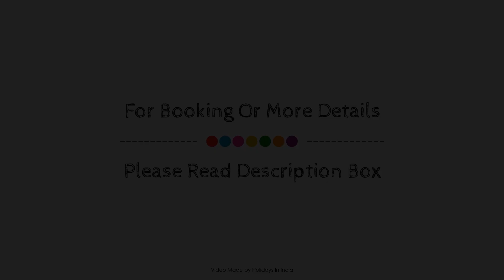The Raj Kuber, Udaipur, India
About Property:
The Raj Kuber is perfectly located for both business and leisure guests in Udaipur. The hotel offers guests a range of services and amenities designed to provide comfort and convenience. Daily housekeeping, free Wi-Fi in all rooms, kitchen, taxi service, ticket service are just some of the facilities on offer. Comfortable guestrooms ensure a good night's sleep with some rooms featuring facilities such as television LCD/plasma screen, clothes rack, dressing room, linens, mirror. Entertain the hotel's recreational facilities, including outdoor pool, pool (kids). No matter what your reasons are for visiting Udaipur, The Raj Kuber will make you feel instantly at home.
Searching For
1. The Raj Kuber - Udaipur
2. The Raj Kuber - Udaipur Virtual Tour
3. The Raj Kuber - Udaipur Rooms
4. The Raj Kuber - Udaipur Amenities
5. The Raj Kuber - Udaipur Videos
6. The Raj Kuber - Udaipur Offers
7. The Raj Kuber - Udaipur Deals
Audio Credit:
Track Title: Reasons To Hope
Artist: Reed Mathis